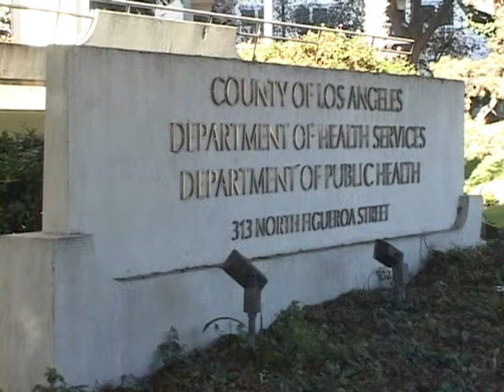무료 독감 예방접종 확대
본격적인 독감 시즌이 시작됨에 따라 카운티 보건국들이 무료  독감 예방 접종을 하고 있습니다  무료 독감 예방 접종  프로그램을 확대한 엘에이 카운티 보건국과 .오렌지카운티 보건국의   무료 독감 주사 접종정보를 이삼현 기자가 정리했습니다.